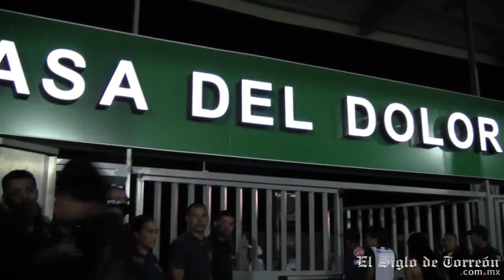'Orgullo del Norte herido '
Rayados venció 2-1 a Santos, rompiendo la racha de siete años sin ganar en Torreón. La violencia nuevamente imperó en la rivalidad del norte.